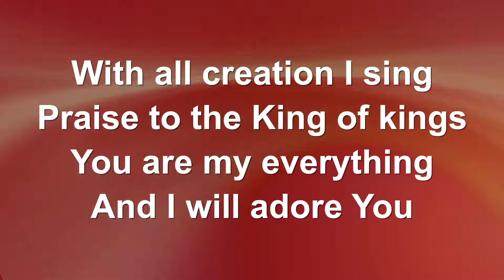Revelation Song - Lyric Video (with vocals)